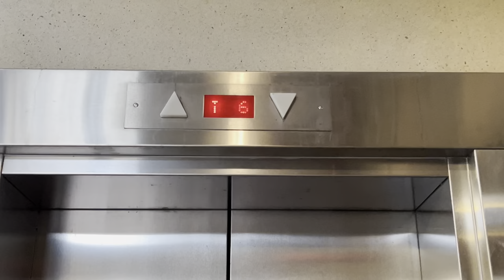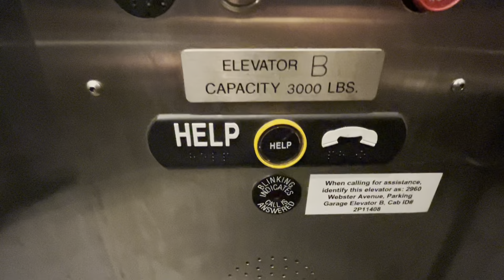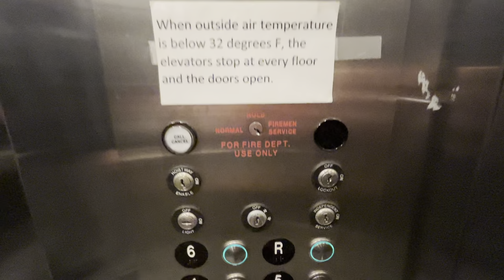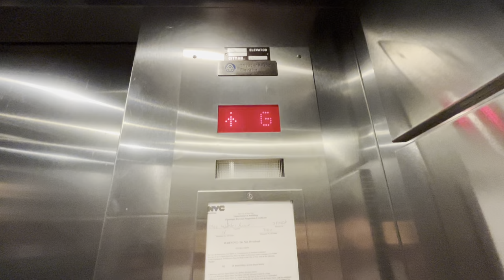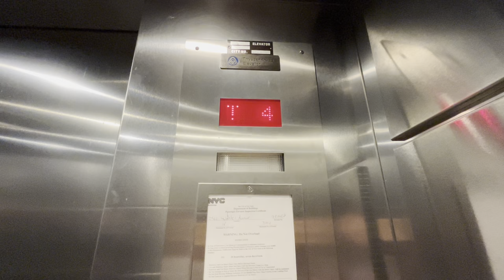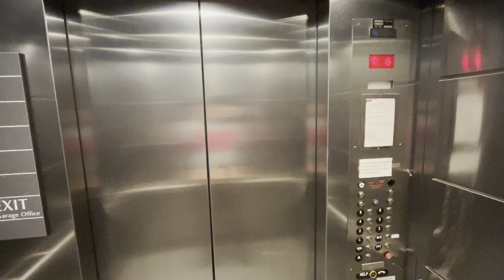ThyssenKrupp Elevator B. At The NY Botanical Garden Parking Deck In The Bronx New York: (04/12/2024)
Friday, 04/12/2024, at 6:24 PM (18:24), this is elevator B. at the New York Botanical Garden parking deck in Bedford Park of the Bronx, in New York City.  This elevator is a ThyssenKrupp, and it has a maximum capacity inside of 3,000 pounds.